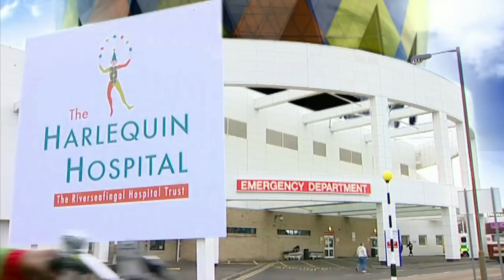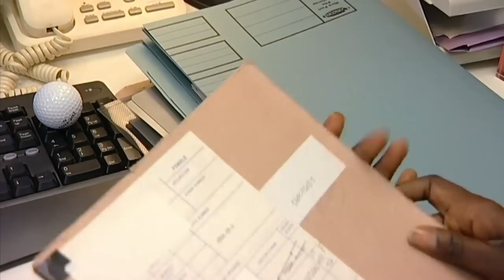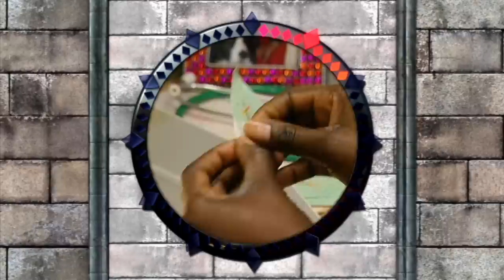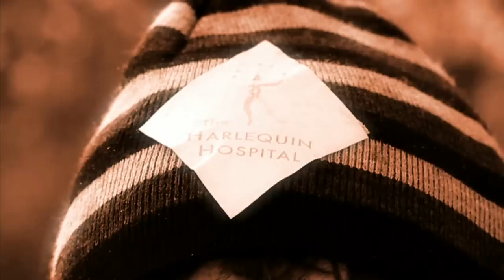Me Too! - Chilly Day | Full Episodes | Wizz | TV Shows for Kids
It's a chilly day in Riverseafingal as the winter approaches! Do you like winter?